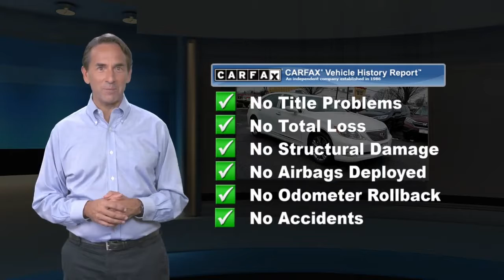Used 2007 Lexus LS 460 LWB, Edison, NJ 120803A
Excellent Condition. Starfire Pearl exterior and Cashmere interior, LWB trim. NAV, Sunroof, Heated Leather Seats, Heated Rear Seat, Alloy Wheels, World Car of the Year, Edmunds.com's review says "A top choice for a luxury sedan.". CLICK ME!KEY FEATURES INCLUDELeather Seats, Navigation, Sunroof, Heated Driver Seat, Heated Rear Seat. MP3 Player, Keyless Entry, Remote Trunk Release, Steering Wheel Controls, Heated Mirrors. Lexus LWB with Starfire Pearl exterior and Cashmere interior features a 8 Cylinder Engine with 380 HP at 6400 RPM*. Non-Smoker vehicle, Balance of Factory Warranty if applicable.EXPERTS REPORTEdmunds Consumers' Most Wanted Sedan Over $60,000. "Lexus has been the highest-ranking brand in the J.D. Power and Associates dependability study for more than a decade." -newCarTestDrive.com.OUR OFFERINGSWelcome to Open Road Honda your online source for quality pre-owned automobiles. Our finance sources can accommodate any buyer with problem credit quick approvals and comfortable terms make it easy to drive away in the car of your choice. Open Road Honda is a family owned and operated business that has been in business for years. Our customers are our extended family and we strive to give them the service and attention that they deserve.Horsepower calculations based on trim engine configuration. Please confirm the accuracy of the included equipment by calling us prior to purchase.

[RLVID:2873:a000e9dcb98e2611:fcadb7304c462def:1]